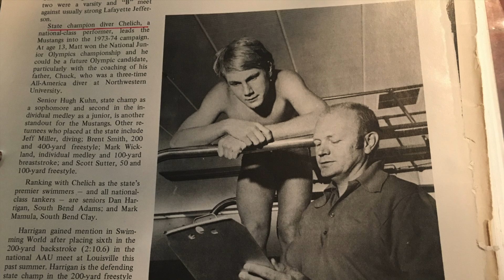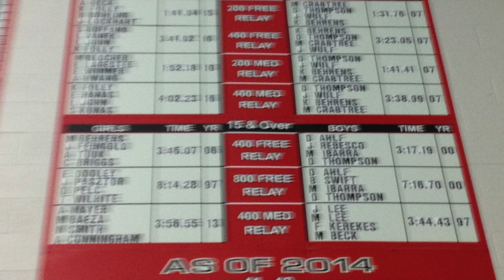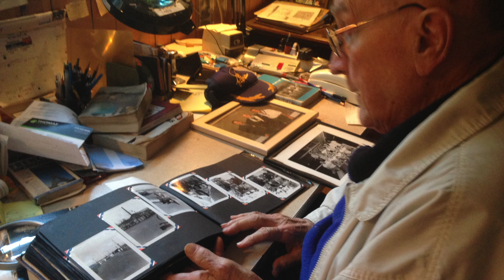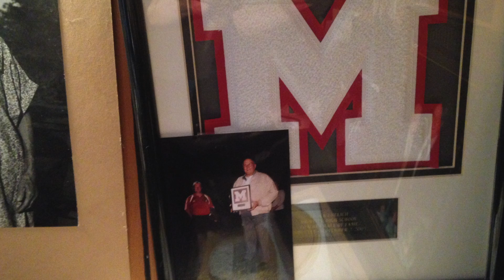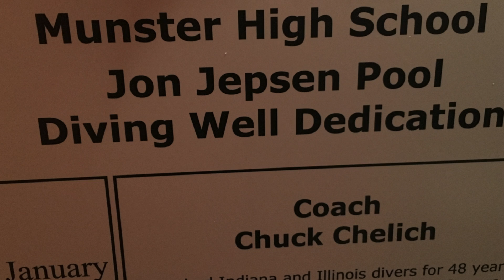My Days with Jep - (The Championship Warm up 1) With Famed Swimming Coach Jon Jepsen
Jon Jepsen Championship Team Warm-up
Of course I’ve been talking with Coach Jon Jepsen for many years but recently I sat down with him and his son Ted and his family in Tennessee and we talked about swimming and his fabled years of coaching champions.  One of the points Jep made was that many of his swimmers that went on to college still utilized his warm-ups before meets because the college coaches never gave instructions, they would say just do what you want. So of course the Munster Swimmer’s used Jep’s patented warm-ups and taught it to the other athletes. So after the video interviews I called coach up and we talked about those warm-ups. Here’s the conversation we had, very fun, interesting and teaching.  Showing how Hep on Jep had a great feel for swimmers in championship situations.

Enjoy this memorable audio recording and look forward to our other conversations to remember Coach Jepsen great passion for helping athletes and students with his championship thinking and motivation.
I’ve enclosed Jeps email if anybody wants to get in touch with him.
The conversations have been fantastic.

Chuck Chelich Interview 1 in Education & Aquatics
Signing off
Thanks from the House of N

Here are more DrPain2Win YouTube Championship Focus Video Links:

DrPain2Win with Ethan Wing Poolside Chat #2
Championship Freestyle Swimming Focus
A dedicated champion swimmer heading to Xavier University
to Train2Reign
See Ethan’s full motivational interview @DprPain2Win on youtube
Thanks Ethan for your focus and motivation and fabled Championship Story.
Championship Focus #1 Swimming the 50 Freestyle
with Ethan Wing dedicated champion swimmer heading to Xavier University
to Train2Reign